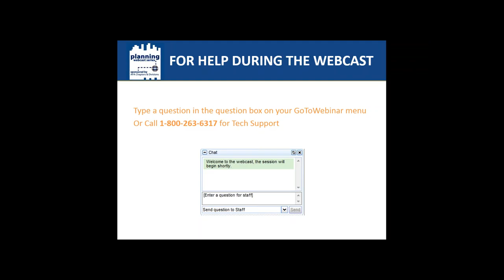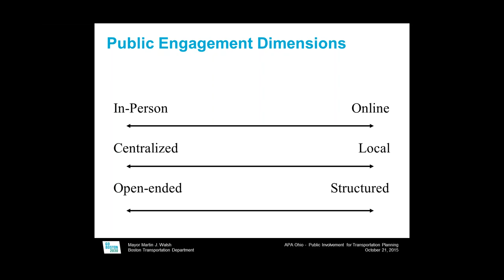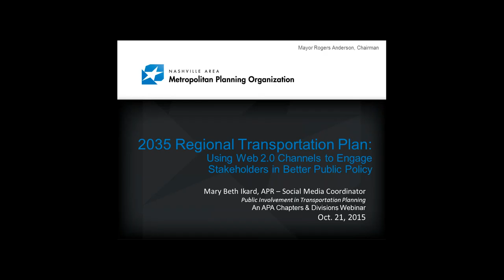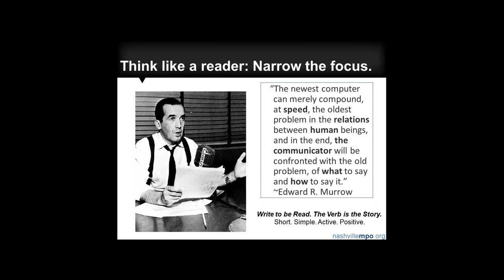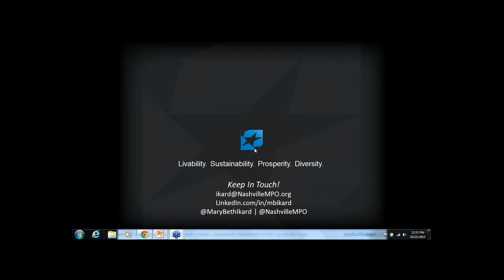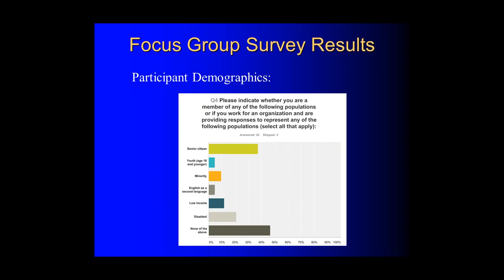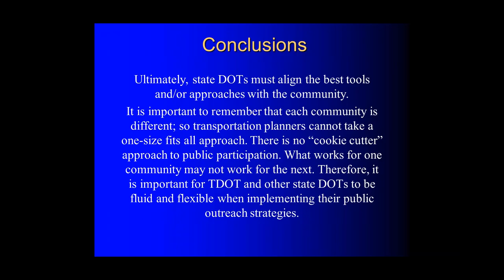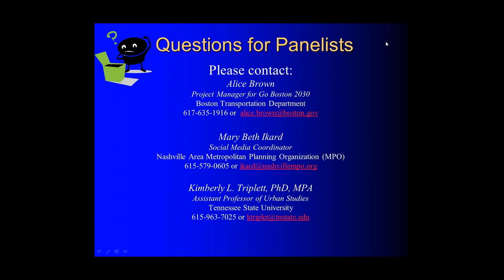Public Involvement for Transportation Planning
Transportation Planning Division

Description:
The first portion of the webcast will focus on “Go Boston 2030: Imagining Our Transportation Future.”  Go Boston 2030 is a City of Boston initiative to envision a bold transportation future for Boston for the next 5, 10, and 15 years. The 18-month process is being driven by data and steered through an unprecedented and inclusive public engagement process. Hear how the Boston Transportation Department developed their Vision Report through a “Question Campaign” and a “Visioning Lab” and about the process being planned for building an Action Plan the next phase of their community process.  The webcast’s next section will be “2035 Regional Transportation Plan: Using Web 2.0 Channels to Engage Stakeholders in Better Public Policy.”  The increasing use of social-media tools in public outreach activities offers local governments and their regional planning organizations ways to connect with traditional and new audiences in areas of importance to their communities. Mary Beth Ikard, Social Media Coordinator the Nashville Area Metropolitan Planning Organization, will offer her thoughts on how to use Web 2.0 tools (namely, Facebook & Twitter) to engage stakeholders in what MPO leadership regards as bold, progressive improvements to Middle Tennessee’s governing transportation policies.The final portion of the webcast will be “Innovative Strategies for Public Involvement: A Case Study of Tennessee Department of Transportation.”  This will highlight findings from a grant funded research study from Tennessee Department of Transportation (TDOT) and Federal Highways Administration (FHWA). This research study capitalizes on the unique and diverse expertise of the faculty team and research assistants assembled from Tennessee State University (TSU) and the University of Memphis (U of M). Although, it is understood that public participation is fundamental to the planning process, practitioners struggle with low levels of participation. Transportation planners, practitioners, and scholars have had difficulty in selecting an appropriate public participation tools and strategies for their Public Involvement Plans (PIPs) and/or outreach programs. This case study expands the research on public participation by taking an investigative look into TDOT’s Public Involvement Plan (PIP) and their public involvement efforts. The research study identified methods of disseminating information that most effectively communicate the transportation decision making process in such a way to help citizens understand the importance of their role in the process. The research team also discovered no matter which tools TDOT incorporates into their Public Involvement Plan (PI) to enhance public participation, the most important key is to incorporate a tool that is the “best fit” for the community and/or region where the potential projects will be implemented or the engagement is desired.